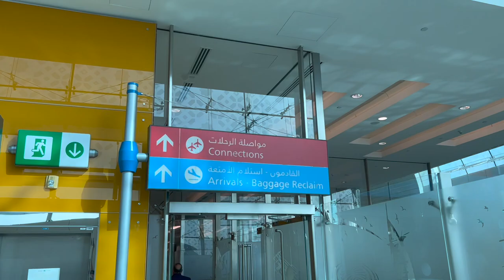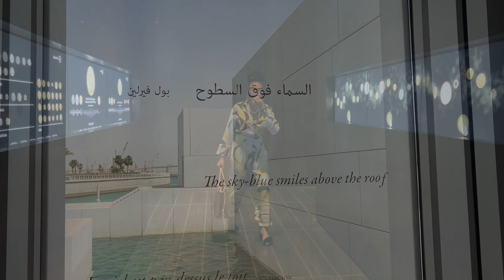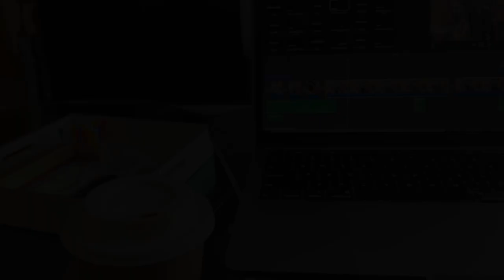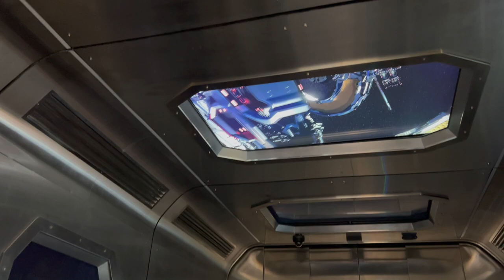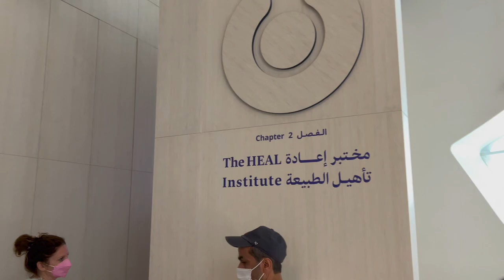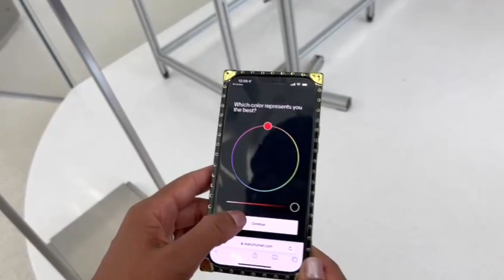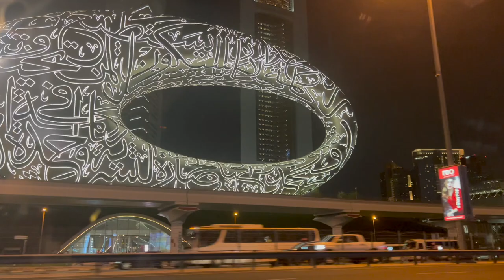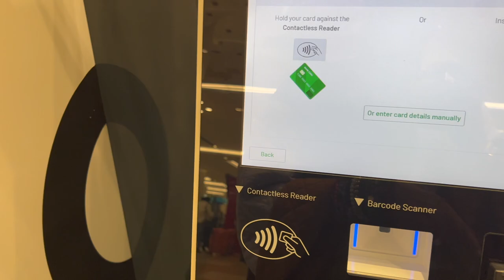72 HOURS IN DUBAI & ABU DHABI LOUVRE | FENDACE | VINTAGE SHOPS | AFTERNOON TEA | BRUNCH | CAFE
Bonjour mes amies! Cest moi, Jessie your resident francophile and here on Cappuccinos and Consignment I focus on LIFE | STYLE | TRAVEL and Finance.  Join me on a whirlwind of a trip to Abu Dhabi and Dubai in less than 72 HOURS!!!

This voyage has put me back in my absolute element.  Jet-setting, champagne, shopping, and beaucoup cappuccinos.

I do hope that you all enjoy!